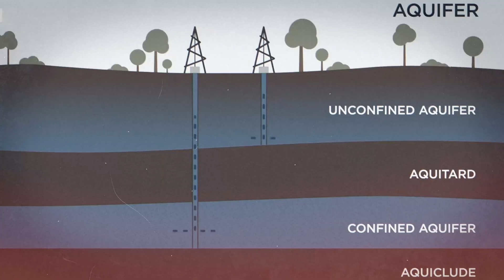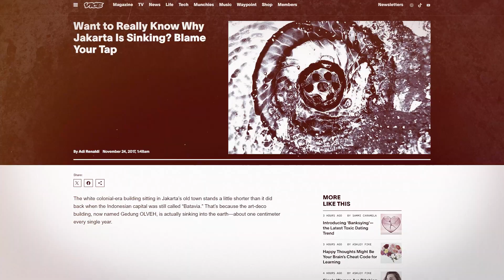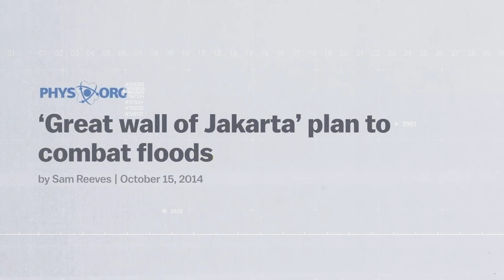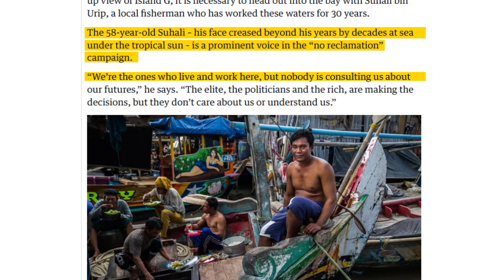The $40BN Project That Could Save Jakarta from Sinking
Jakarta is sinking — fast. Entire neighborhoods are collapsing, and by 2050, much of Indonesia’s capital could be underwater. With 11 million lives at risk, this is one of the world’s most urgent climate disasters unfolding in real time.

Can modern engineering stop a megacity from disappearing? Or are we witnessing the slow-motion collapse of one of the world’s most important cities?

If Jakarta falls, it won’t be alone — Bangkok, Manila, and even Miami are not far behind.